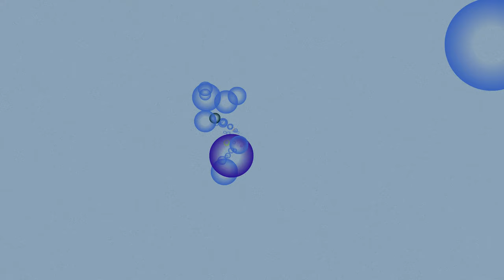Underwater Bubbles Sound Effect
I've stolen this one off @OddonomousDemos, scheduled for 23/06/2024. This is the longest running series on that channel called Underwater Bubbles.

I've put it on here to show the bubbles sound effects. One of the very first sound effects I have done for a video series. I most likely won't do it this way if I did it again because I've learnt a lot since. Such as that delay at the start I never figured that out until recently.

What I was going for was a sound with a reverb, but it suddenly gets cut off, with itself. So a very dense muffled sound.

How this is achieved is every bubble does the following every 2 seconds. Create a sine wave that fades up and down, add a reverb, for a length of 0 to 100 milliseconds. This is the rubber band sound.

The above is repeated 10 times, but it adds a delay of 2 milliseconds each time. This has that cut-off/muffled effect.

Adding a reverb is the key. An echo is easy, just repeat the sound on a specific schedule and fade volume to a specific value. A reverb is an echo, but the schedule and fade is not consistent.

That delay at the start? At the end we have many bubbles on all the speakers still repeating its echo/reverb from the very first second of the video. They build up, it hadn't built up the echos/reverbs in that two seconds yet.